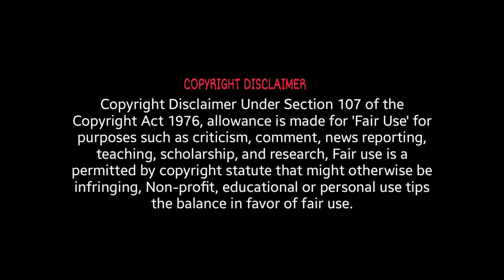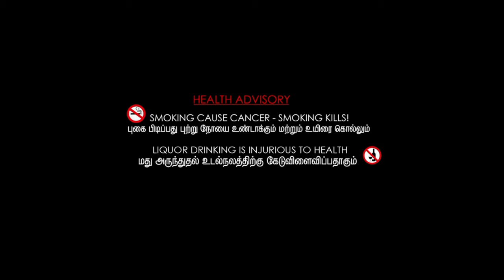Captain Phillips Full Movie Review | Tom Hanks, Catherine Keener & Barkhad Abdi | Review & Facts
Movie Credits :
Directed by : Paul Greengrass
Screenplay by : Billy Ray
Produced by : Scott Rudin, Dana Brunetti & Michael De Luca
Starring : Tom Hanks, Catherine Keener & Barkhad Abdi
Cinematography : Barry Ackroyd
Edited by : Christopher Rouse
Production Companies : Columbia Pictures, Scott Rudin Productions, Michael De Luca Productions & Trigger Street Productions